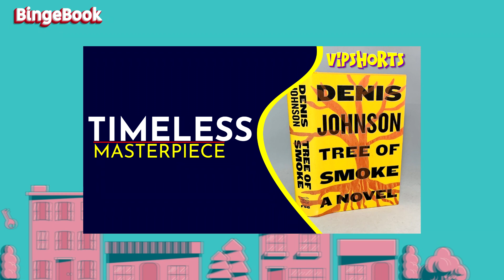Tree of Smoke" by Denis Johnson: Aaj Bhi Kyun Important Hai ? | VIP Shorts 47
Dive into our in-depth analysis of Denis Johnson's critically acclaimed novel, "Tree of Smoke." Released in 2007, this Vietnam War-era story explores the complex themes of war, morality, and human psychology. Discover why this powerful narrative remains relevant today and what lessons it holds for modern readers. Don't miss our exploration of the characters, the writing style, and the profound impact of this timeless literary masterpiece.